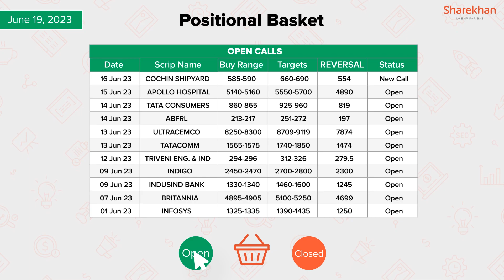Positional Portfolio Basket for Short Term Investments | 19th June | Sharekhan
Looking for Short term Investment Positions to take your Portfolio Basket to Brand New levels?
We've got you covered,  Sharekhan brings you a list of recommendations for Short terms investments and Investment Calls as on June 19th, 2023.

Sharekhan, which flies the 𝗙𝘂𝗹𝗹 𝗦𝗲𝗿𝘃𝗶𝗰𝗲 𝗕𝗿𝗼𝗸𝗲𝗿 flag, was founded in 2000 and is a subsidiary of BNP Paribas since November 2016. Sharekhan was one of the pioneers of online trading in India and today enjoys a country-wide network that includes 20 lakh+ customers, 153 branches and more than 2,400 business partners spread across over 541 locations.